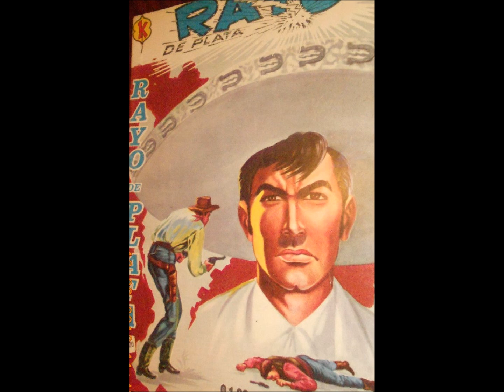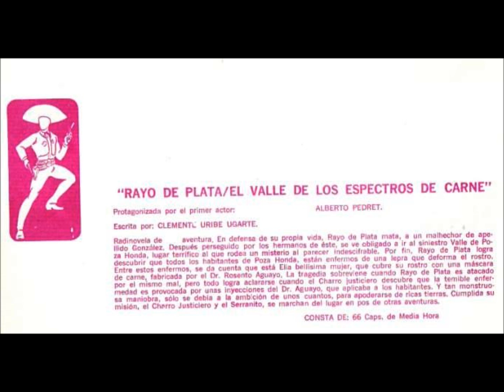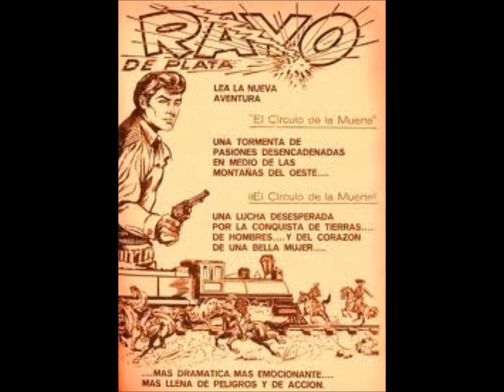Rayo de Plata " Cap 52 El valle de los espectros de carne"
En defensa de su propia vida ,Rayo de Plata mata a un malhechor de apellido Gonzales